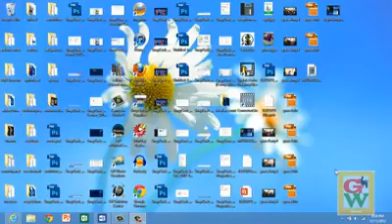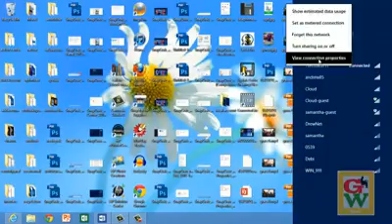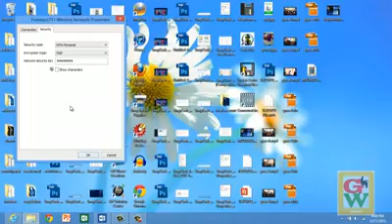How to revealing your saved Wireless password in Windows 8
Free Tutorial: Window 8: Revealing your saved Wireless password on a computer connected to your Wireless Network.